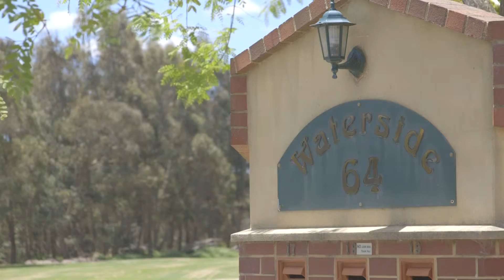Crib Creative presents 21/64 Moondine Drive Wembley